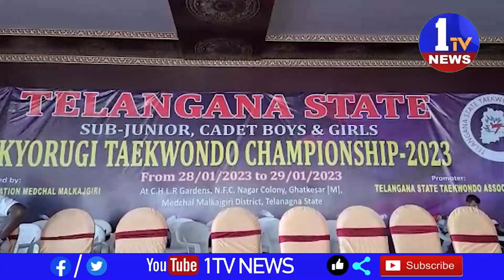క్రీడాకారుల బంగారు భవిష్యత్తుకు ప్రభుత్వం కృషి